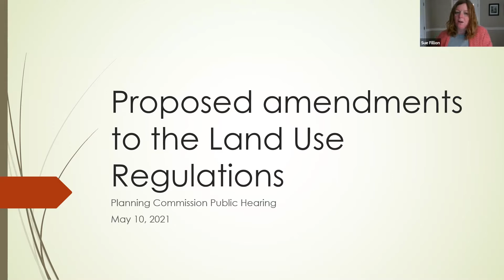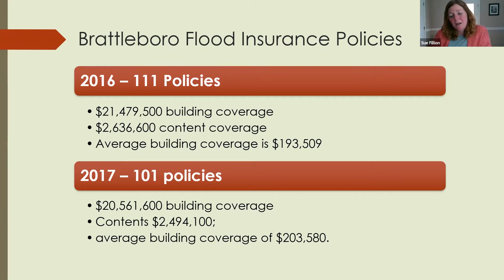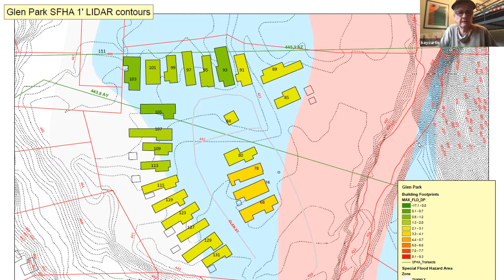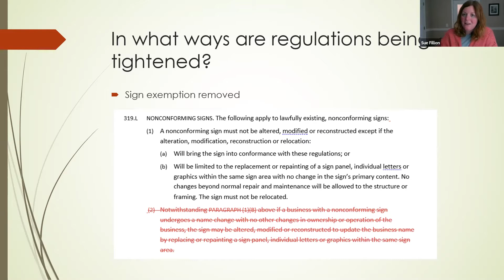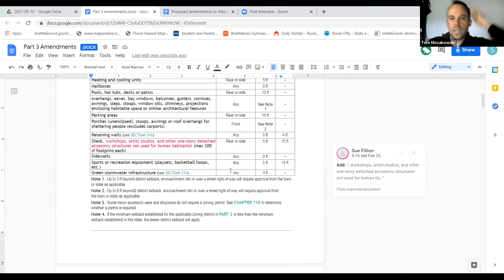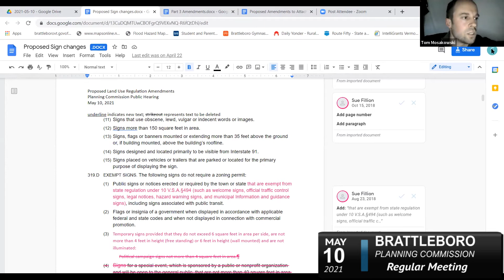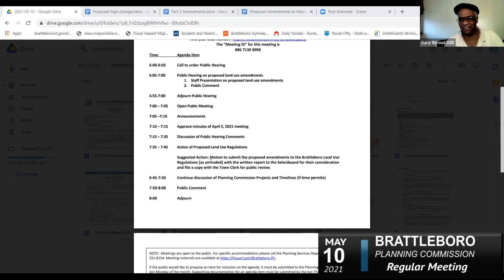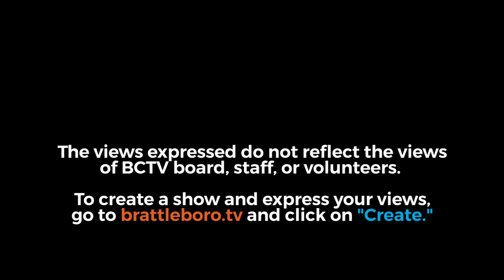Brattleboro Planning Commission: Brattleboro PC Mtg 5/10/21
00:08  -  Call to Order Public Hearing
00:30  -  Public Hearing on Proposed Land Use Amendments: Presentation & Public Comment
1:12:53  -  Adjourn Public Hearing
1:13:23  -  Call to Order Regular Meeting
1:13:30  -  Announcements
1:25:36  -  Approve Minutes (4/5/21)
1:26:40  -  Discussion of Public Hearing Comments
1:53:25  -  Action of Proposed Land Use Regulations: Motion
1:55:42  -  Continue Discussion of Planning Commission Projects
2:34:59  -  Public Comment
Adjournment